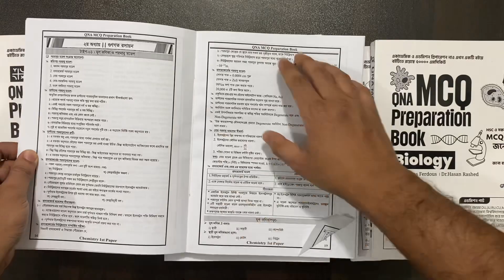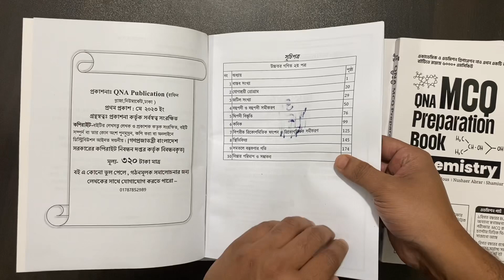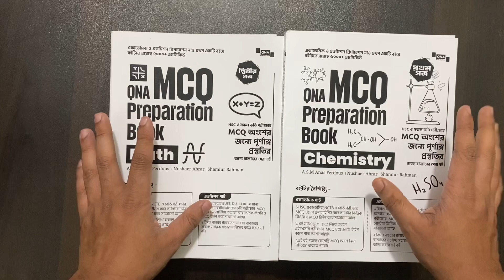QNA MCQ Preparation Book || যেভাবে সাজানো হয়েছে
❤️QNA MCQ Preparation Books

একাডেমিক ও এডমিশন প্রিপারেশন নাও এখন একটি বইয়ে।বইটিতে রয়েছে ৫০০০+ এমসিকিউ 🔥

⭕বইটির বৈশিষ্ট্য -

✅একাডেমিক পার্ট-

১.HSC একাডেমিক, NCTB ও বোর্ড পরীক্ষার  MCQ প্রশ্নের এনালাইসিস করে চ্যাপ্টার ভিত্তিক থিওরি ও MCQ টাইপ করে সাজানো আছে

২. এই এমসিকিউগুলো পড়লে এইচএসসি পরীক্ষার  MCQ প্রশ্নে ৯০% টাইপ কমন পাবা ইনশাআল্লাহ

✅এডমিশন পার্ট-

১.বিগত বছরের DU,JU,RU,CU,Medical সহ অন্যান্য স্বনামধন্য বিশ্ববিদ্যালয়ের ভর্তি পরীক্ষার  MCQ প্রশ্নের এনালাইসিস করে চ্যাপ্টার ভিত্তিক থিওরি ও MCQ টাইপ করে সাজানো আছে

২.এই বই পড়লে MCQ অংশ নিয়ে নিশ্চিন্তে থাকতে পারো।

৩.বিগত বছরের প্রশ্নের সমাধান সহ বাজারের সর্বোচ্চ সহায়ক সাজেশন হিসেবে কাজ করবে এই বই